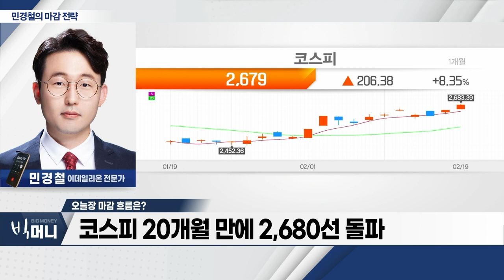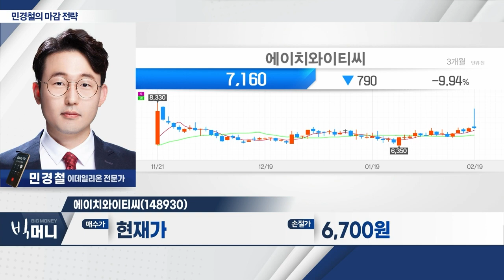에이치와이티씨(148930)... 공모가 대비 -50% 주가 조정…오늘 대량 거래 발생_민경철 마감 전략 (20240219)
- 빅5병원 전공의 전원 집단사직... 원격의료株 일부 강세
- 코스피, 밸류업 기대감에 2,680선 돌파
- 저PBR‧반도체 관련주 등 상승세 지속
- 저PBR 관련주 조정 시 매수 전략 유효
- 코스피 20개월 만에 2,680선 돌파

에이치와이티씨(148930)
- 2차전지 장비업체
- 모가 대비 -50% 주가 조정... 오늘 대량 거래 발생